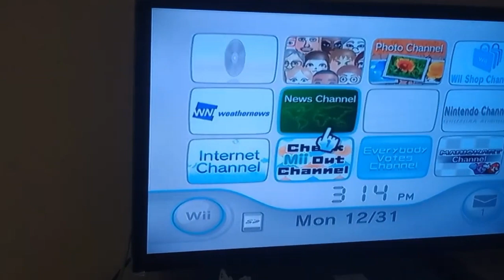The time I purchased an older-gen game for $75